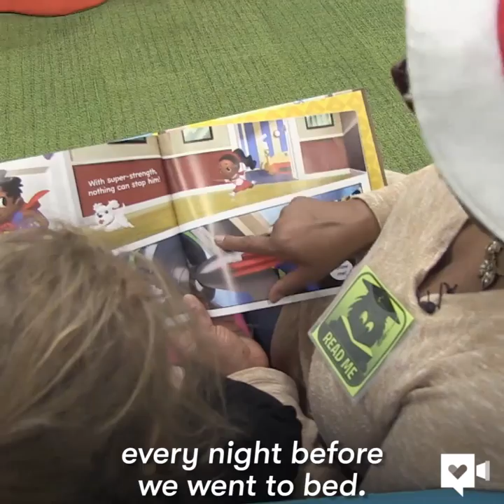Mom shares her love of reading with young children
There's nothing that brings L'Tanya more joy than reading to these young kids.